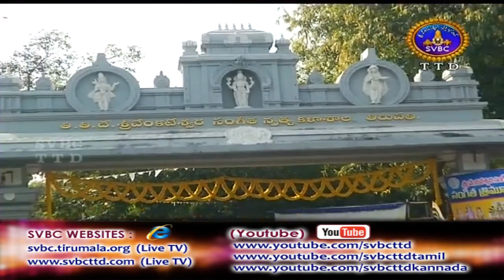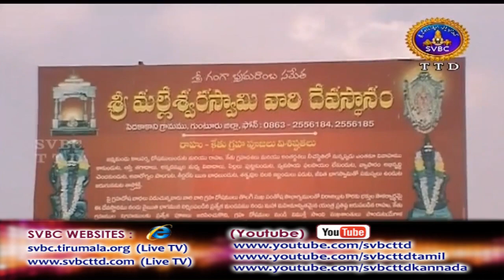Adhyatmika Viseshalu | 1Pm | 13-03-18 | SVBC TTD